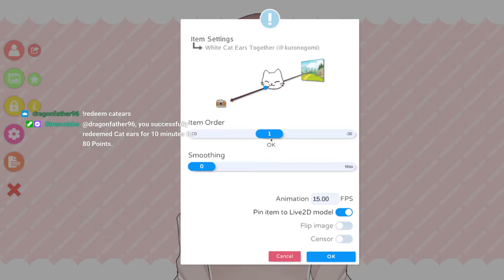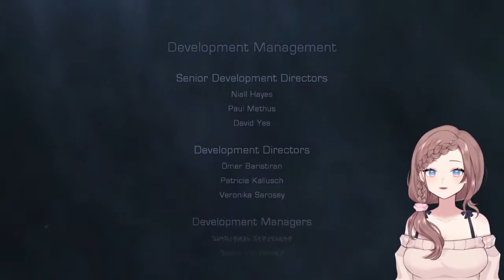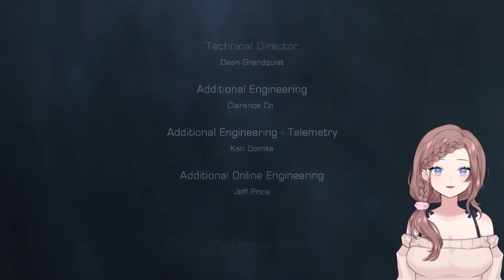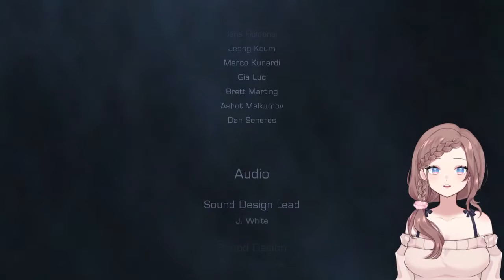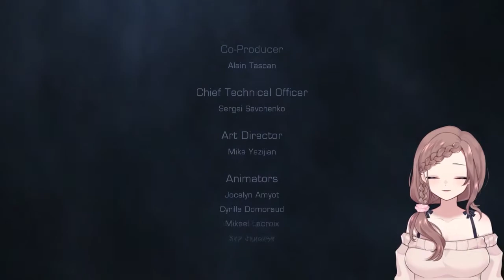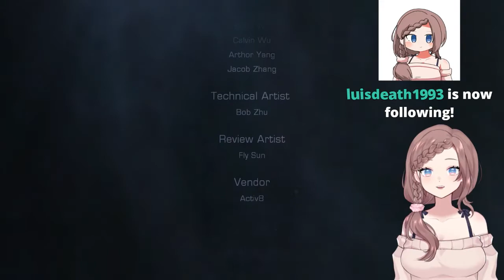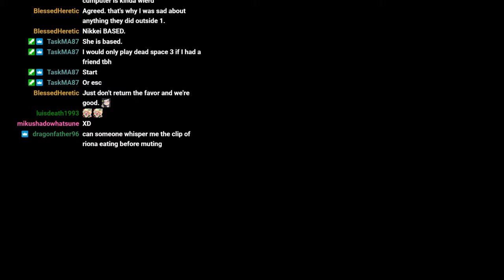Deadspace 2 - 02 VOD Just a normal day for Isaac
0:00:00 - Intro
0:13:12 - Gameplay